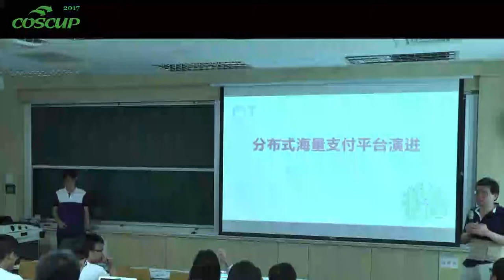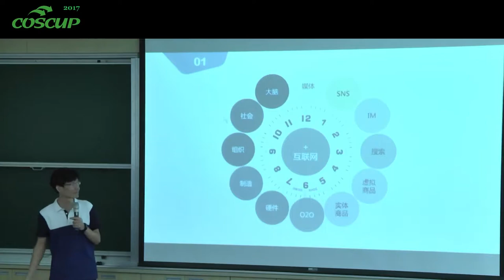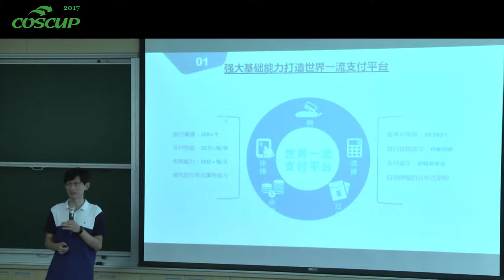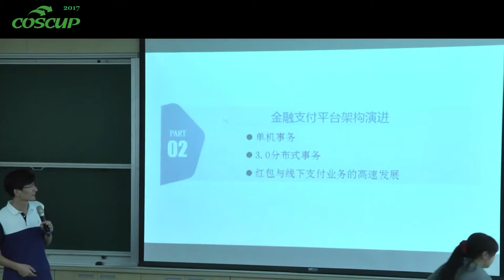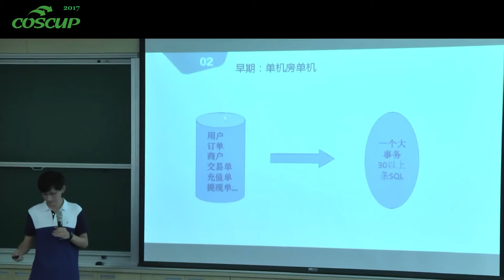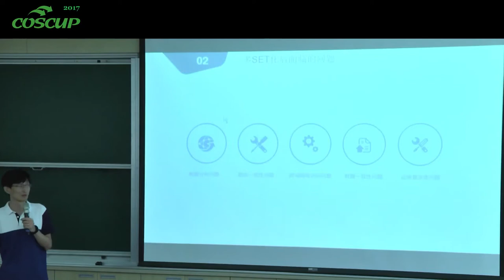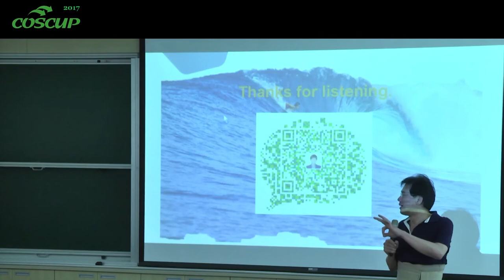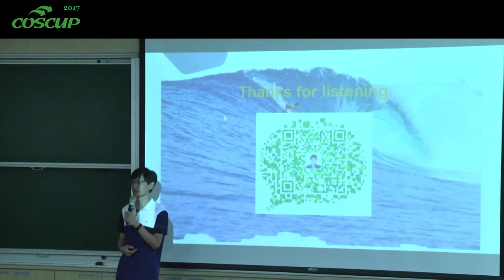[COSCUP 2017][403] 分布式海量支付平台技術演進之路